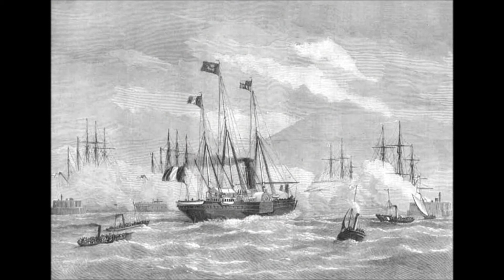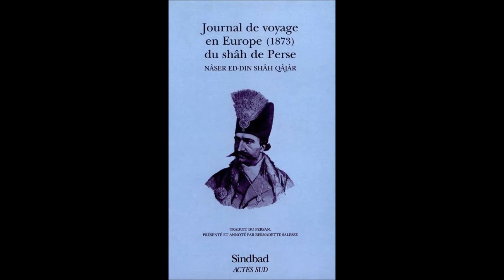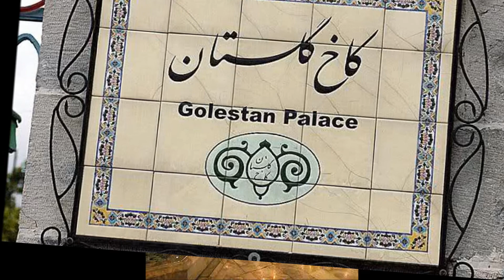History of Camera and photography in Iran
Fan Made History of Camera and photography in Iran